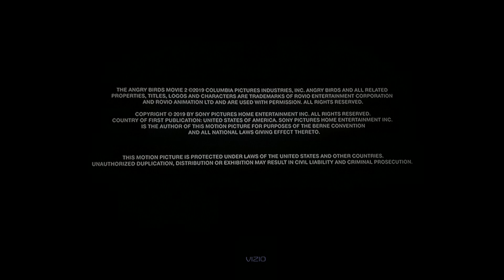Outpost Media Content (2019)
Seen at the end of Special Features on DVD Video™. Part of The Angry Birds Movie 2 & DVD 2 Pack.

Rating: PG® (PARENTAL GUIDANCE SUGGESTED)
RUDE HUMOR AND ACTION
Some Material May Not Be Suitable for Children
Special Features are not rated and may not be subtitled.

Cartoon Violence / Violence de bande dessinée

Movie: The Angry Birds Movie 2

Providers: Sony Pictures Movies & Shows & Rovio Entertainment Ltd

THE ANGRY BIRDS MOVIE NOW AVAILABLE ON DISC AND DIGITAL

THE ANGRY BIRDS MOVIE ©2016 ROVIO ANIMATION LTD. AND ROVIO ENTERTAINMENT LTD. ANGRY BIRDS ALL RELATED PROPERTIES, TITLES, LOGOS AND CHARACTERS ARE TRADEMARKS OF ROVIO ENTERTAINMENT LTD AND ROVIO ANIMATION LTD AND ARE USED WITH PERMISSION.

THE ANGRY BIRDS MOVIE 2 ©2019 COLUMBIA PICTURES INDUSTRIES, INC. ANGRY BIRDS ALL RELATED PROPERTIES, TITLES, LOGOS AND CHARACTERS ARE TRADEMARKS OF ROVIO ENTERTAINMENT CORPORATION AND ROVIO ANIMATION LTD AND ARE USED WITH PERMISSION.

COUNTRY OF FIRST PUBLICATION: UNITED STATES OF AMERICA. SONY PICTURES HOME ENTERTAINMENT INC. IS THE AUTHOR OF THIS MOTION PICTURE FOR PURPOSES OF THE BERNE CONVENTION AND ALL NATIONAL LAWS GIVING EFFECT THERETO.

THIS MOTION PICTURE IS PROTECTED UNDER LAWS OF THE UNITED STATES AND OTHER COUNTRIES.